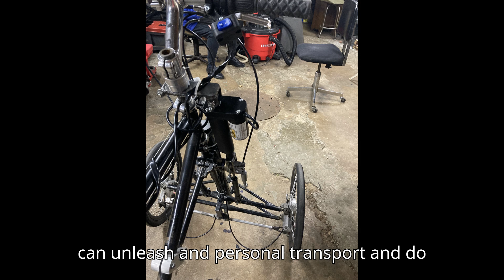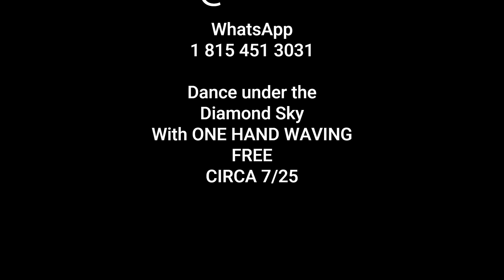Evolution of Tilting lockable hydraulic suspension with electronic motor self leveling motor drive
Evolution of Wayne Soohoo's Ailerom Bipedal Leaning Trike 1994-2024